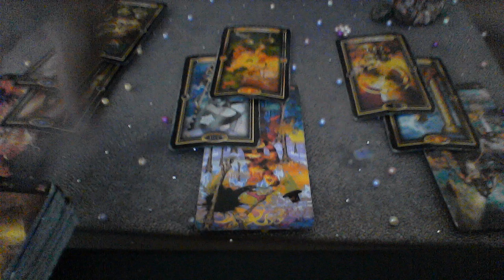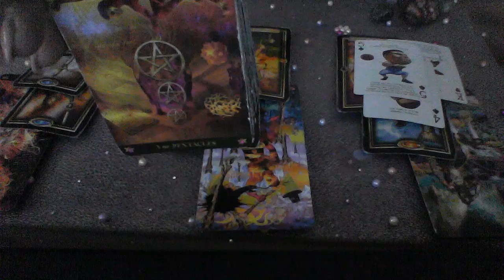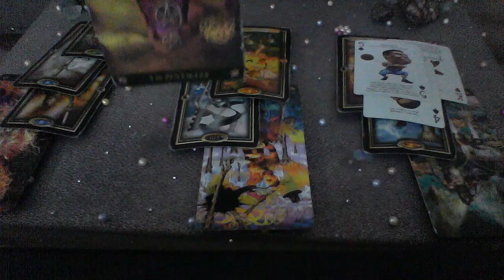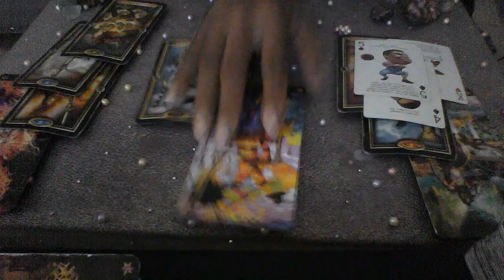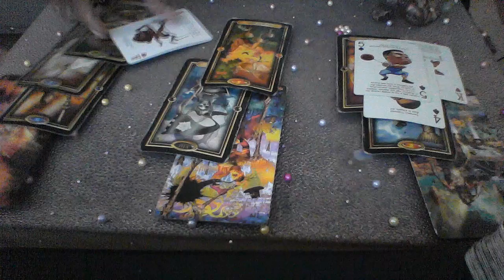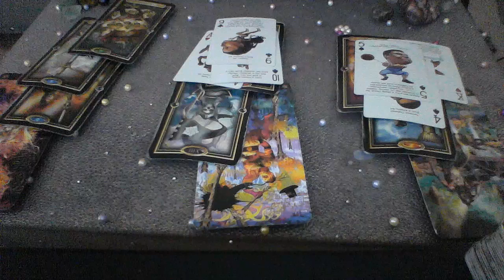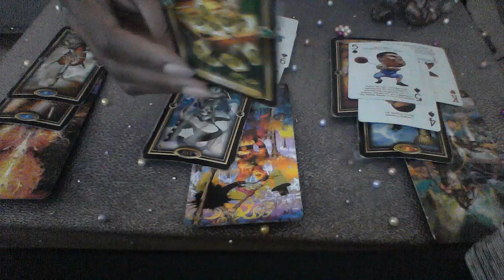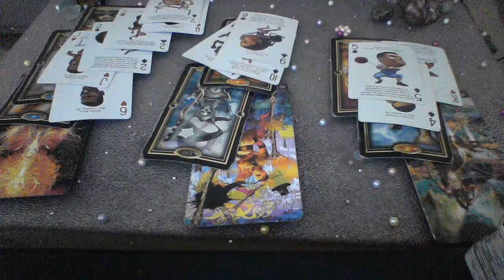CANCER MAY 2019 I'M TRYING WITH YOU BUT I'D RATHER BE WITH MY SOULMATE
My astrological makeup:

Sun: Aquarius
Moon: Libra
Ascendant: Aries

Ellej446
TAROTOFELLE